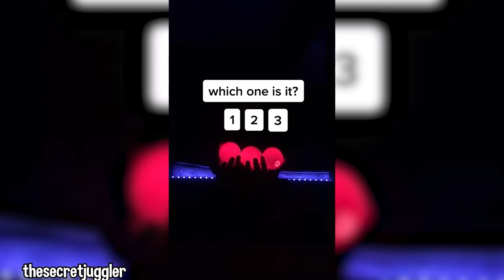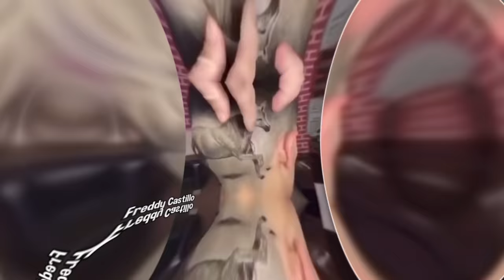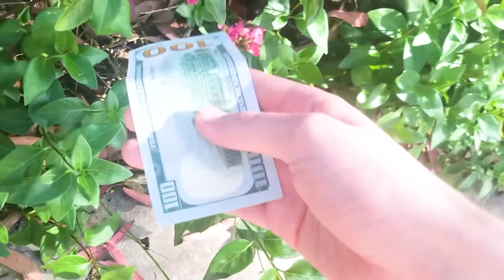poop explodes from porta potty...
Trend Spot is your place for the best funny heart warming videos! Inspired by Perplexify SkyDiverge Next Trends MAD LAB ItsOwen Best Trends & Infinite. Enjoy!

If any of the clips are yours and you don't want to be featured in this video, please email . I will gladly remove the video.